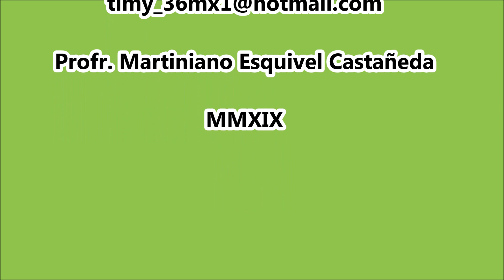Vamos a Moorelear. JUEGO: "El Girasol". Danza de Pluma "FLU"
Vamos a Moorelear. Paseo Morelos (Acuña y Rodríguez), Torreón, Coah. 9 de febrero 2019. *Matlachines “Los Pekes”. *Danza de Pluma “FLU”. *Danza Azteca “Coatlicue”.